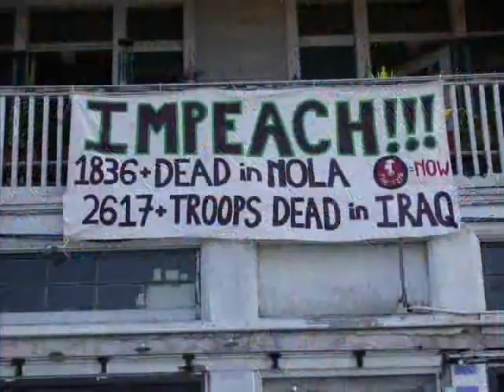Nine Inch Nails - Capital G [Unofficial Music Video]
UNOFFICIAL MUSIC VIDEO:

My 'first' attempt at a music video...splicing live nin performances from 2006 (song they're performing in these clips is NOT Capital G..I made the video before they ever performed it), year zero imagery and pictures

For those arguing over what the G stands for I made this video before TR spoke about the song & what it stood for... just fyi

German Interview:
Capital G scheint aber schon ziemlich deutlich auf George W. zugeschnitten zu sein, oder? or roughly, "Capital G is about George W., right?"

Trent responds: "Capital G." bedeutet "Greed". or "Capital G" refers to "Greed"
(but he does go on to say that it can be applied to Bush, or whomever you feel appropriate.)